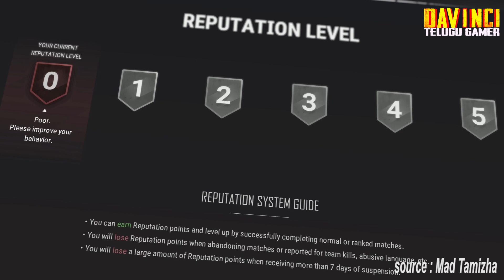PUBG MOBILE SEASON 18 ROYAL PASS LEAKS | VEHICLE SKIN ? | TELUGU | DAVINCI TELUGU GAMER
QUERIES SOLVED IN THIS VIDEO :

1.pubg mobile
2.pubg mobile telugu
3.pubg mobile tips and tricks in telugu
4.pubg mobile latest updates in telugu
5.davinci telugu gamer
6.davinci yt
7.pubg mobile india version latest updates in telugu
8.pubg new state latest updates in telugu
9.pubg mobile latest updates 2021 in telugu
10.telugu

Redmi k20 pro

Boya BYM1 MIC

LAPCARE COOLING PAD

DELL WIRELESS KEYBOARD AND MOUSE

Mi Dual Driver in-Ear Earphones

REALME BUDS 2

REALME BUDS 2 NEO

REDMI NOTE 9